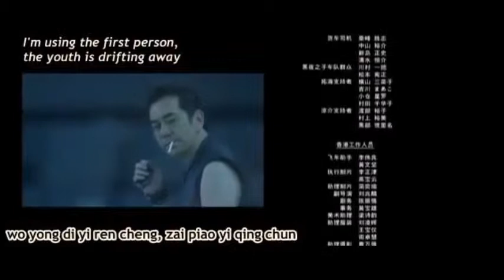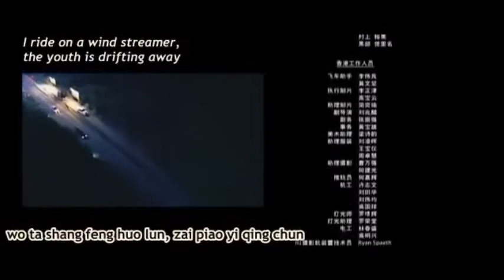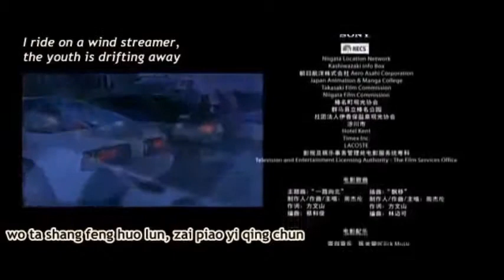Initial D movie ost Ending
每星期上傳2個影片~ :3
如果您很敏感/認真請別進來。 D:
我的最新消息都會在FB公佈~